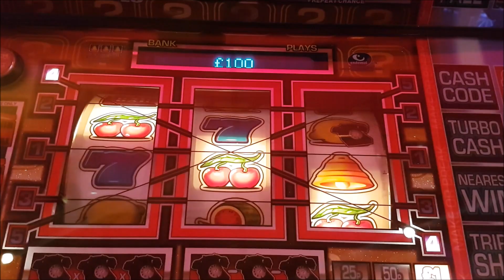DOND Make Or Break Go All The Way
was around £40 in I think maybe £50